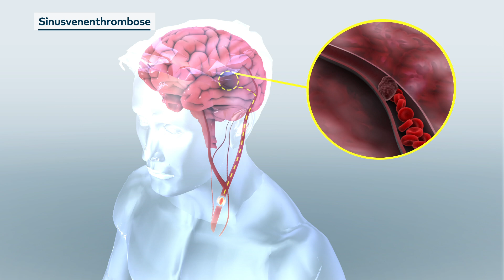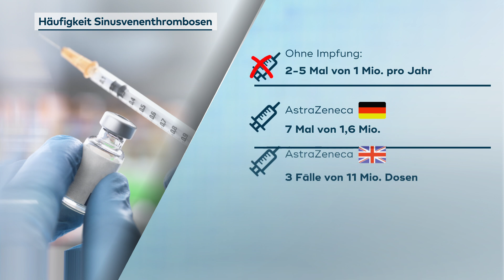EMA ZU ASTRAZENECA: Mehr Nutzen als Risiko - Überprüfung des Impfstoffs dauert an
Die Europäische Arzneimittelagentur hält den Nutzen des Corona-Impfstoffs von AstraZeneca bis zum Abschluss der laufenden Untersuchungen für größer als die Gefahren. Solange die Untersuchungen der EU-Behörde andauerten, sei man entschieden überzeugt, dass die Vorteile des Impfstoffs bei der Verhinderung von Covid-19 das Risiko überwögen, bekräftigte EMA-Chefin Emer Cooke am Dienstag. Am Donnerstag wolle die EMA eine Einschätzung zu möglichen Risiken und zur weiteren Verwendung abgeben.

Deutschland und zahlreiche andere EU-Staaten hatte die Impfungen mit dem Corona-Impfstoff von Astrazeneca zuletzt ausgesetzt. Hintergrund waren Berichte über Blutgerinnsel in zeitlichem Zusammenhang mit dem Impfprozess.

Cooke betonte nun, dass eine Situation wie diese nicht unerwartet sei. Wenn man Millionen Menschen impfe, sei es unausweichlich, dass man seltene oder ernsthafte Vorkommnisse von Erkrankungen habe, die nach der Impfung auftreten. Die EMA prüfe nun, ob dies tatsächlich eine Nebenwirkung sei oder Zufall. Es brauche dazu eine wissenschaftliche Bewertung. Jeder Vorfall werde einzeln betrachtet. «Wir müssen die Fakten zuerst haben.» Vorher könne man nicht zu einer Schlussfolgerung kommen.

Vorläufig hielt Cooke aber fest, dass es bislang keine Hinweise darauf gebe, dass die Impfungen die Vorfälle verursacht hätten. In den klinischen Studien seien sie nicht aufgetaucht, sie seien auch keine bekannten oder erwarteten Nebenwirkungen des Impfstoffs.

Die Corona-Krise habe verheerende gesundheitliche, wirtschaftliche und gesellschaftliche Auswirkungen, betonte die Irin. Impfstoffe würden dabei helfen, Menschen zu schützen. Dies sei eine sehr wichtige Erwägung bei der Bewertung von Vorteilen und Risiken. Falls die Vorfälle tatsächlich mit dem Impfstoff zusammenhingen, müsse man sehen, wie man damit umgehe - «unter Berücksichtigung, dass diese Impfstoffe auch sehr wichtig zur Verhinderung von Todesfällen durch Covid-19 sind».